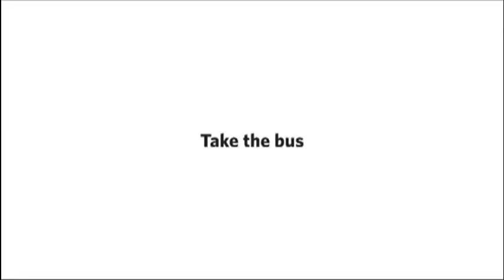Smart To Travel In Groups(Funny Penguins, Ants & Crabs) Video.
This is a hilarious video. Must watch video! :D